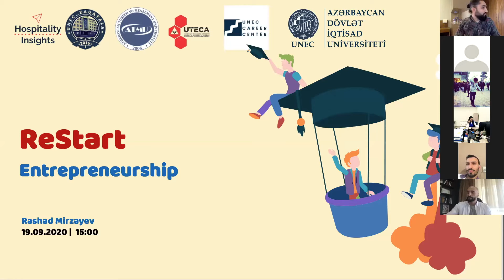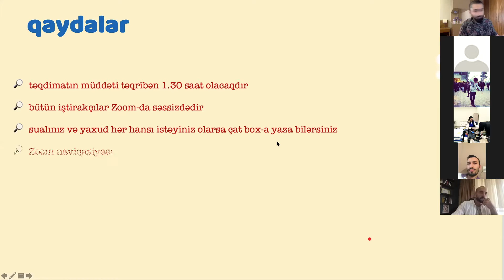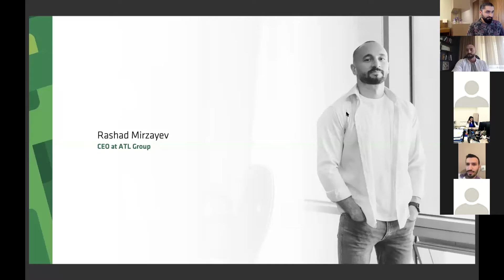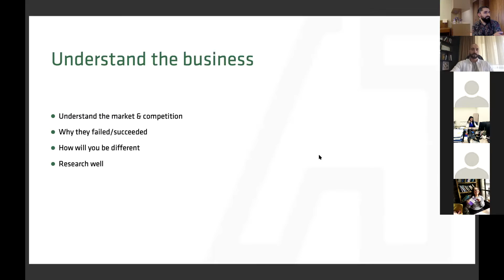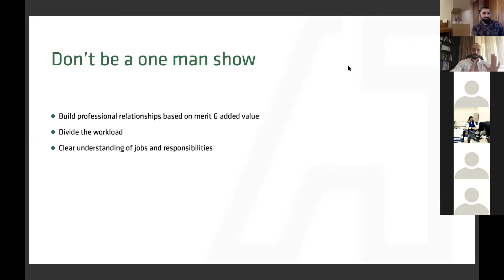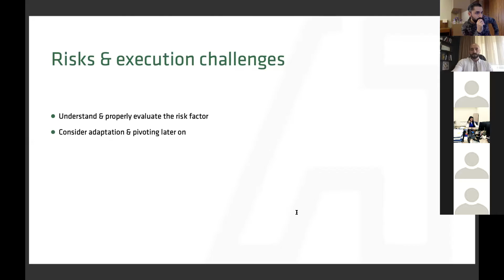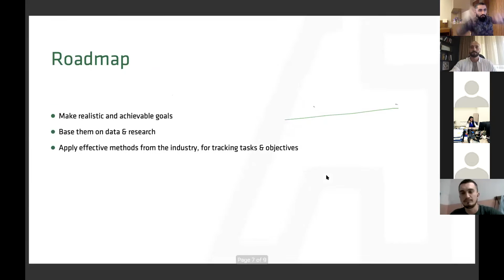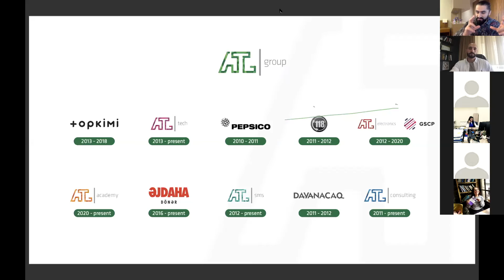ReStart 9 | Entrepreneurship | Rashad Mirzayev